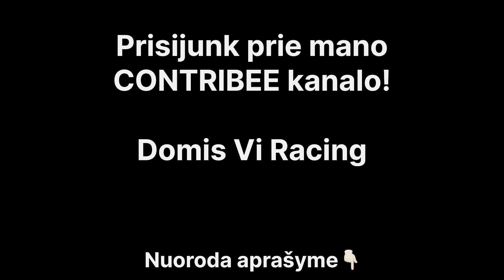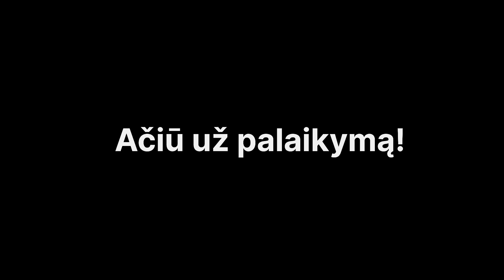VLOG 32 | 2024 m. ENERGUS LIETUVOS CROSS COUNTRY I etapas SANDBOX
Sveiki draugai!
Ilgai lauktas Lietuvos 2024 m. CrossCountry sezonas prasidėjo! Kaip ir praeitus metus jis prasidėjo automoto parko SANDBOX'o trasoje. Trasa tikrai reikalaujanti ištvermės, šalto proto, kupina įkalnių, nuokalnių, duobių bei staigių posūkių. Pirmi metai M klasėje, 1val.30min. buvo iššūkis, kuris neapsiėjo be nuotykių..:D Tad kviečiu pasidaryti puodelį arbatos ir praleisti popiete kartu. :)
Lauksiu komentaro!

Taip pat kviečiu prisijungti prie mano CONTRIBEE kanalo kuriame mano kuriamo turinio bus dar daugiau!

GPM1,2% arba paramos skyrimui:
Všį “Vi Racing”
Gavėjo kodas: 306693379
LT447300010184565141